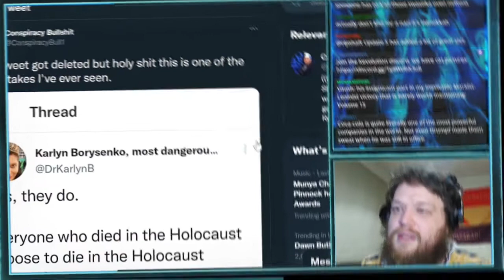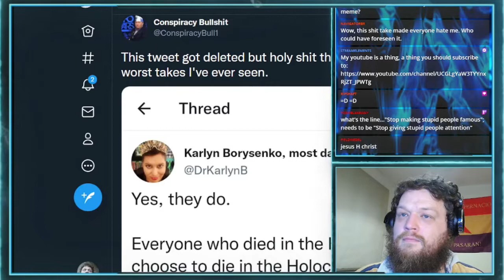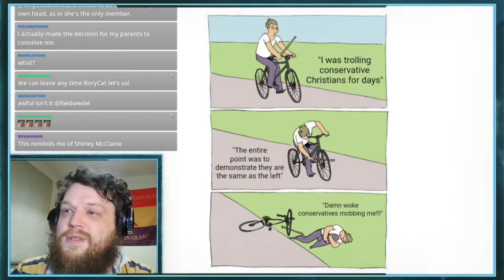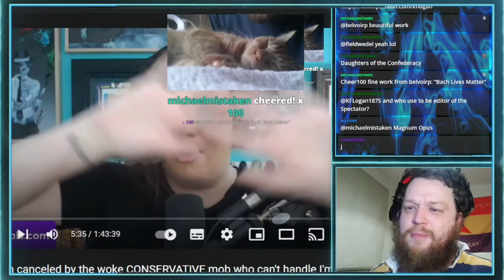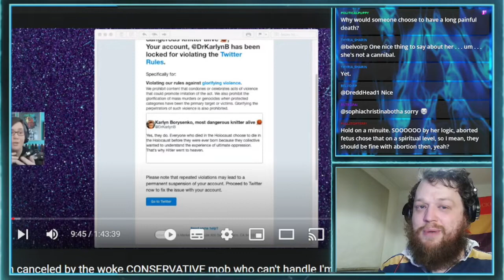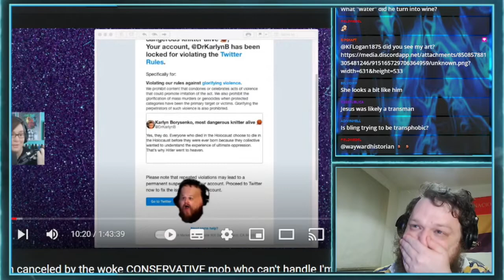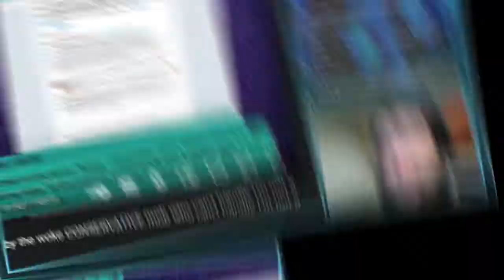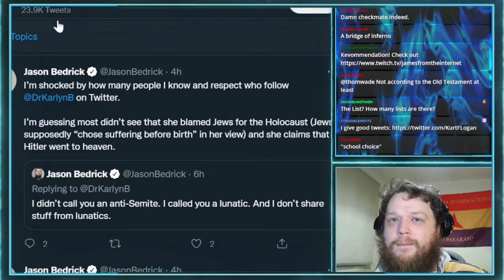Karlyn Borysenco, Her Bad Take & Doubling Down (Happy Hour Excerpts)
Karlyn Borysenco's takes that shocked many, we discuss. Strong language. Excerpts from our recent Happy Hour.

Watch the full stream here while it's still available: "Kristi & Kev's Happy Hour: Prager U host has twitter MELTDOWN!"